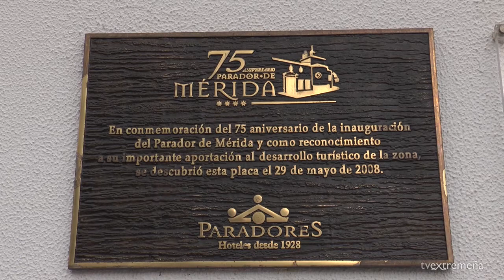TELEVISION EXTREMEÑA VIVIR MERIDA PLAZA CONSTITUCION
Serie que TELEVISION EXTREMEÑA dedica a inmortalizar los monumentos y rincones de la ciudad de Mérida.